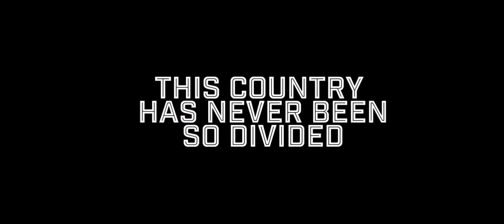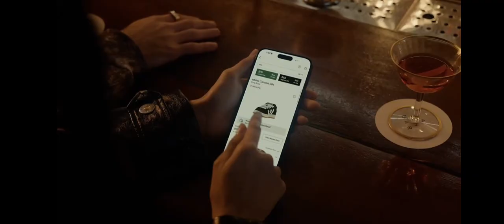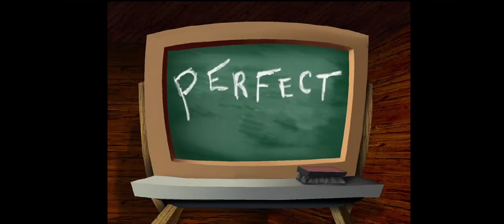Adult Swim Checkerdpast Commercial Break Tuesday November 12 2024 (Part 6)